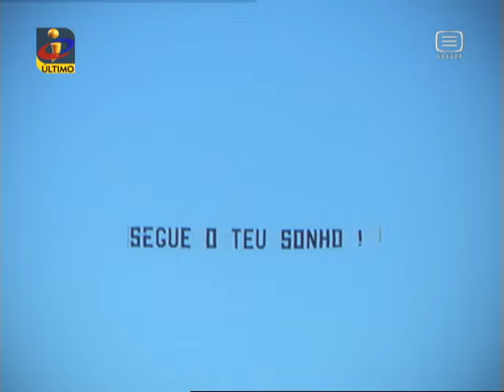MCA 9 Verão: A festa de despedida de Bryan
Cenas do episódio do dia 15 de setembro de 2012